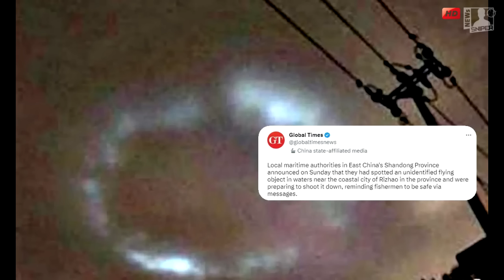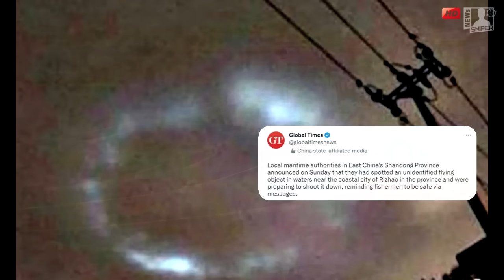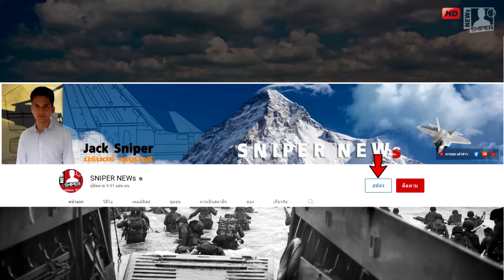พบอีก1ลูกโผล่ที่จีน บินรบJ-20อาจรับบทสอยวัตถุลึกลับลอยเหนือน่านฟ้าซานตง